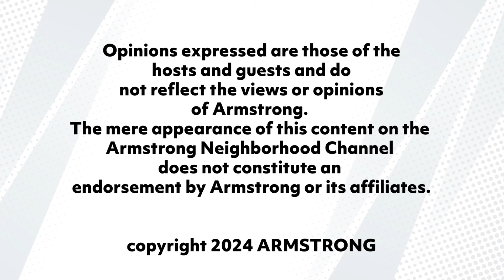Former Buffalo Bills GM Doug Whaley gives the Coaches his critique of the 2024 draft.